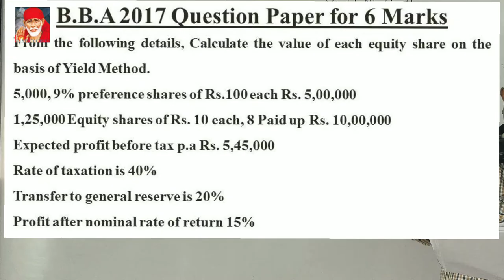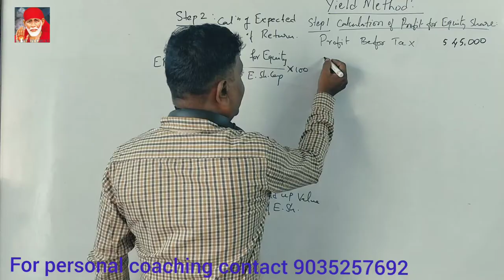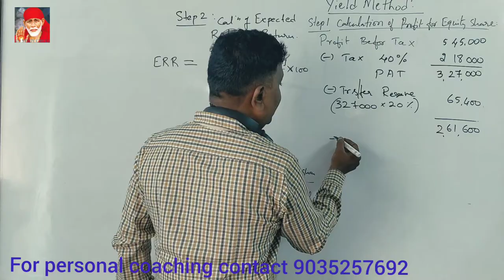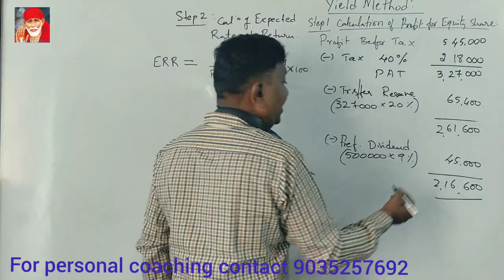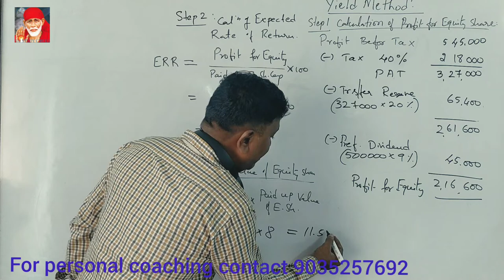Valuation of Shares In Kannada Part 7 (B.B.A 2017 Question Paper for 6 Marks) By Srinath Sir